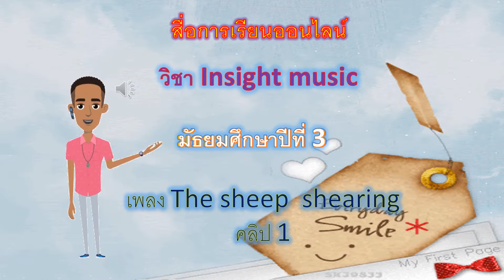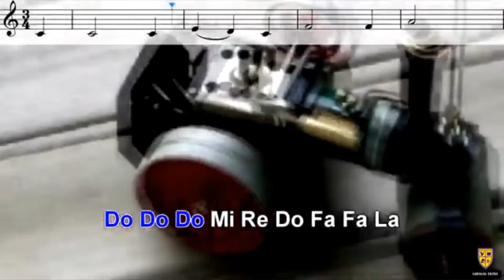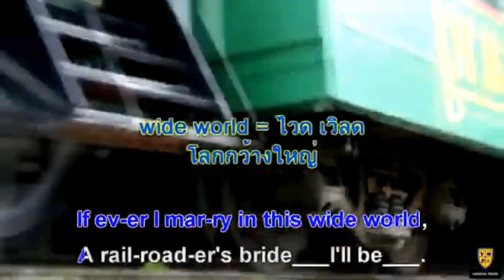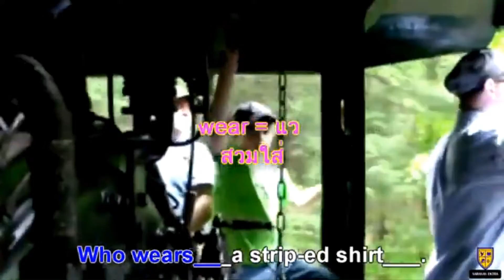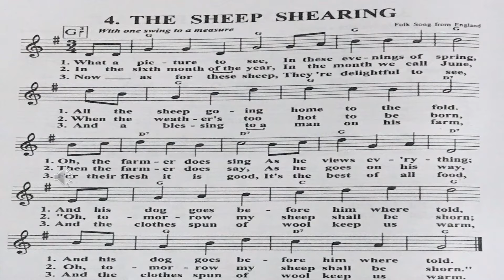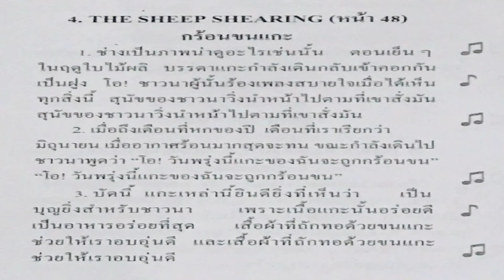The sheep shearing1